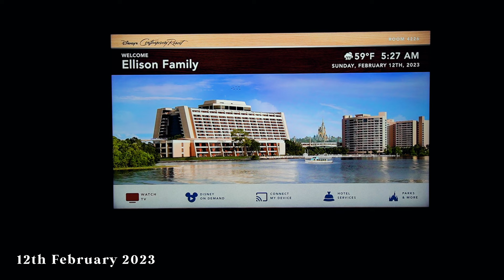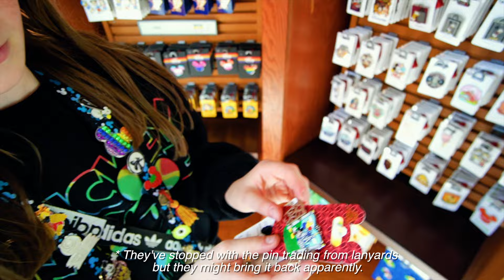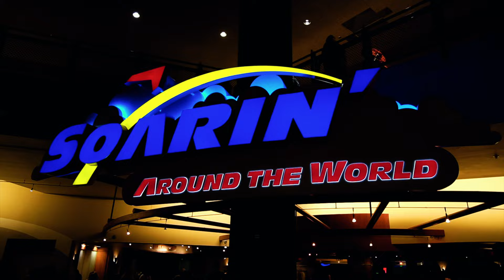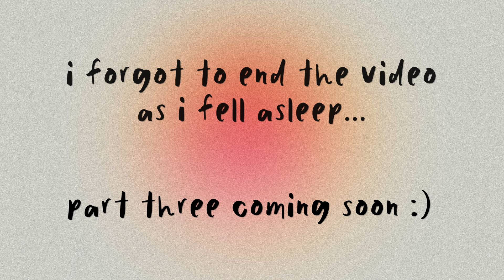WALT DISNEY WORLD | ORLANDO 2023 VLOG 2 | Hollywood Studios, Epcot, & trying the Disney Skyliner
We spent February half term in Orlando, 9 nights in total, enjoying Walt Disney World, Universal and lots of hidden Orlando gems. In this video it's our first day in the parks- we decided to check out Hollywood Studios and Epcot.

* AD/PR This was a family holiday but we did receive some PR tickets and discounts in exchange for creating content for Visit Orlando, for both my channels and their own.

0:00- hello chats :)
3:10- contemporary hotel chats/tour
3:49- arriving at hollywood Studios
4:13- toy story midway mania
5:28- slinky dog dash
5:52- hollywood studios chats
7:13- pin trading
8:15- meeting mickey :)
8:17- mickey and minnie's runaway railway
9:32- sci fi dine in theatre restaurant
9:59- going on the disney skyliner
12:01- epcot
12:21- club cool
13:25- back to the contemporary resort

To just say hi I am most active over on instagram, I'm @katie_ellison on there.

I'm Katie, I live in the UK with my husband Jon and our 3 children aged 12, 10 and 6. I love photography, videography, generally being creative, and being outside whenever I can. We also love to travel, the last couple of years have obviously put a stop to that a little, but we are hoping to travel lots more in the future. I've been online for nearly 11 years, which is just crazy, and I am really proud of the lovely community I have built up on here and Instagram.
On this channel you will find day in the life vlogs, monthly favourites, travel videos, planning and organising videos, renovation updates, book chat and lots more.